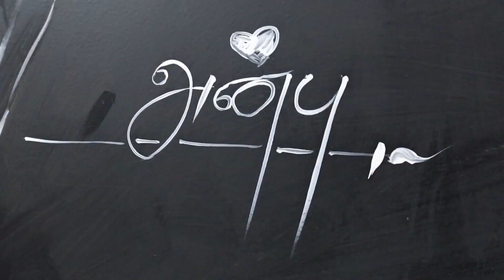herbalifenutrition ( 2023..JUNE.....MEGA WORK SHOP )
Celebration & Business Training for our Administration